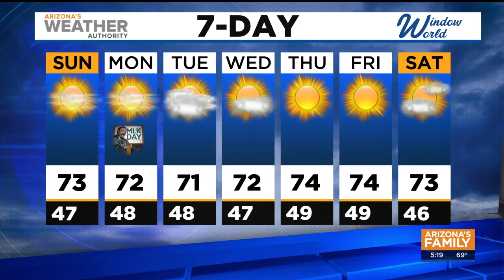FORECAST: Temperatures in 70s all week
We'll close the weekend with pleasant weather. Ample sunshine will prevail, with Valley highs in the lower 70s.